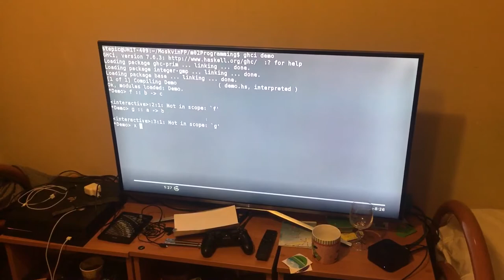Stepik TV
Stepik Apple TV app